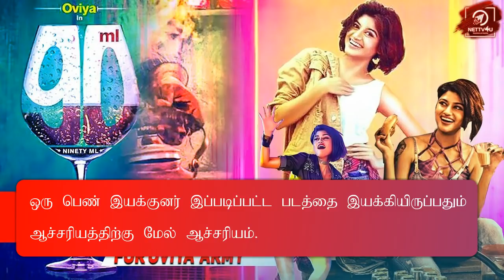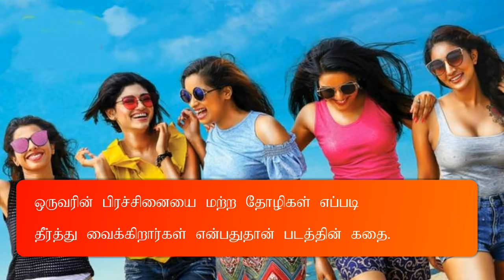90 ML Movie Deleted Scene